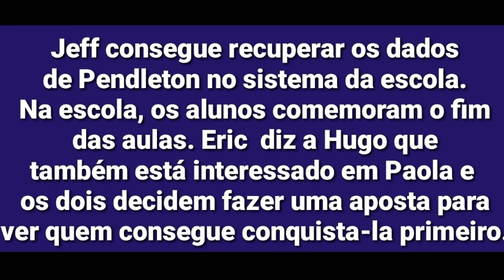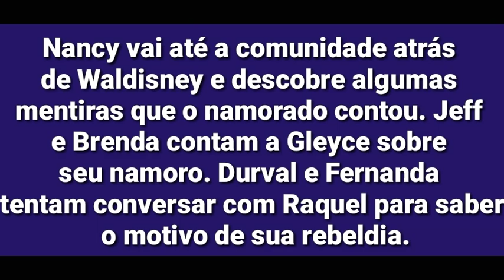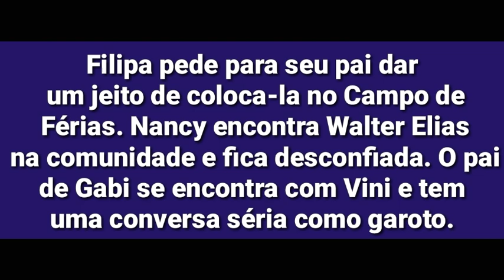NEWSSHOW As aventuras de Poliana - Cap. 326 | Quarta-feira (14/08/2019). "Chamada em Resumo".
Chamada resumo capítulo 326 quarta-feira